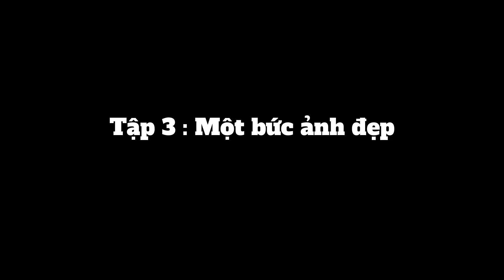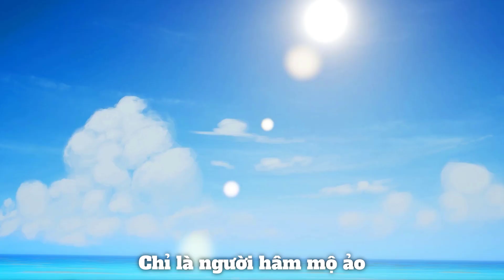Mini Friends : Bức ảnh dể thương - Tập 3 - Mini World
Các bộ phim ngắn hài hước về những người bạn thỏ , khủng long, panda , gấu Mini World

Mini Friends Tập 3 - Mini World